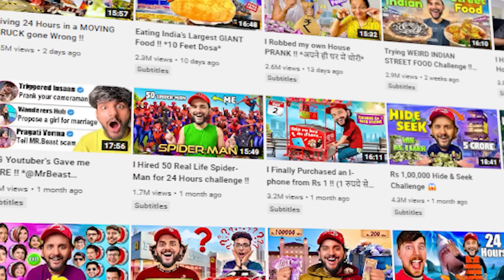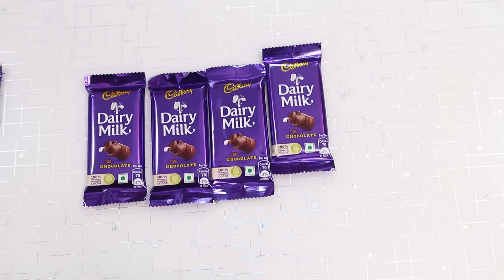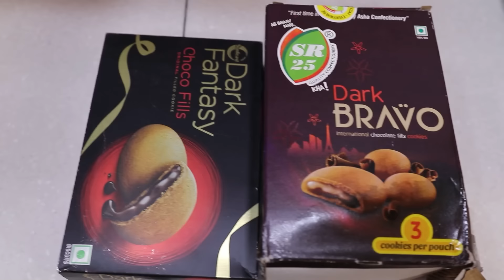Real Vs Fake Brands FOOD challenge !! *Unbelievable*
WOW Skin Science Onion Black Seed Oil Hair Care -